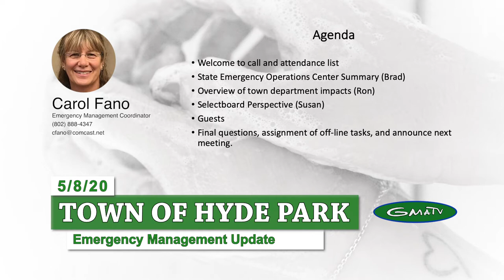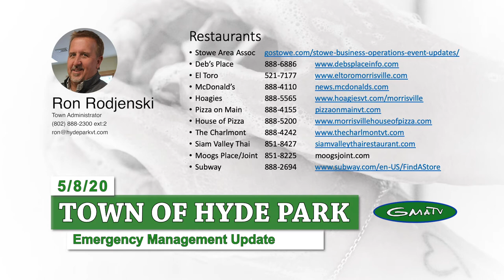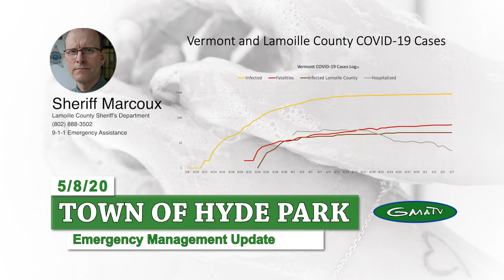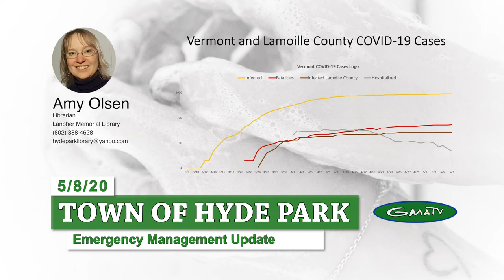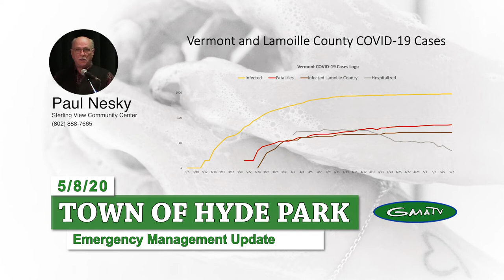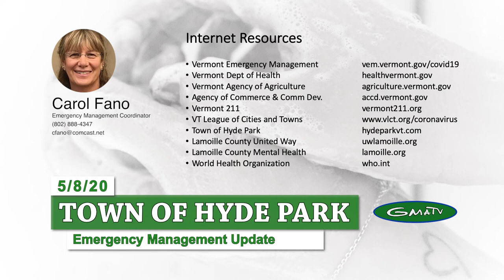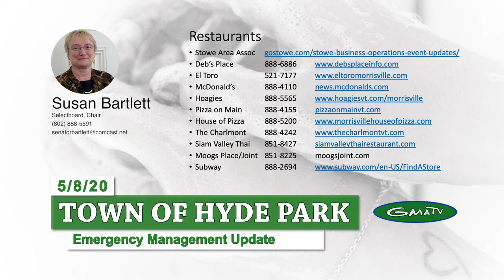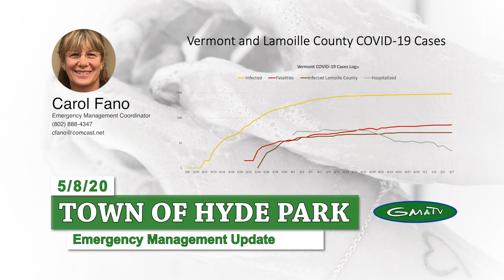Hyde Park COVID-19 Response Update #7, 5/8/20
Hyde Park Town Emergency Managers held a COVID response update to touch base with each division in the community.

It is planned to have check-ins on a regular basis.